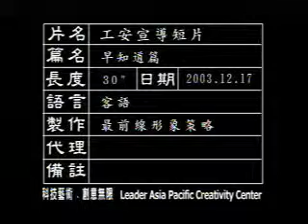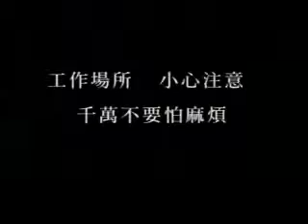高危險作業安全宣導短片_早知道篇